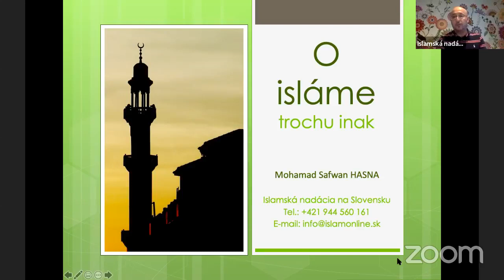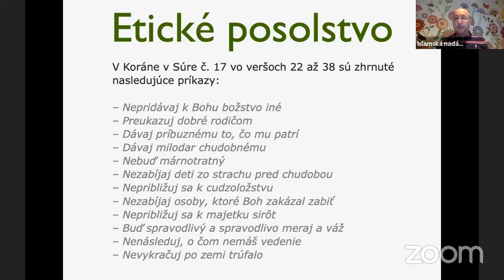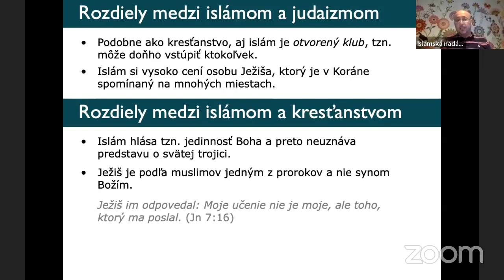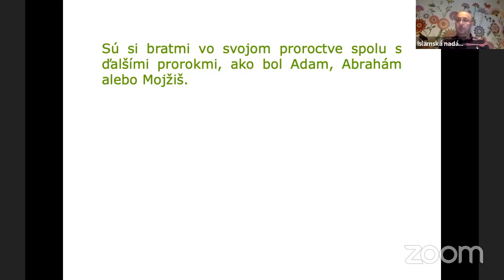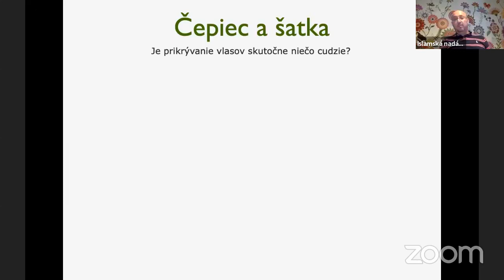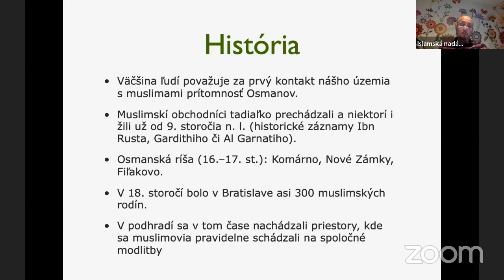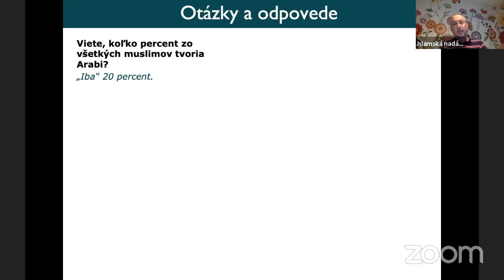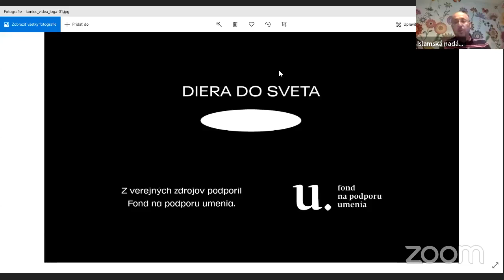Úvod do Islámu: búrame zabehnuté mýty a klišé / prednáška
O isláme už každý počul, ale málokto ho skutočne pozná. Tak, ako neúplné vedia byť útržkovité informácie poskladané z rôznych zdrojov o ktorejľkovek téme, tak sú môžu byť nepresné aj mnohé naše dojmy a predpoklady o isláme. Riešením je vzdelávať sa a pýtať sa. Preto Vám ponúkame možnosť naučiť sa niečo o isláme od človeka na to najviac povolaného, imáma, teda islamského duchovného.

Mohamad Safwan Hasna je riaditeľ Islamskej nadácie na Slovensku. Na Slovensko prišiel kvôli štúdiu začiatkom 90. rokov. V roku 1999 spolu-založil Islamskú nadáciu na Slovensku, ktorá sa venuje reprezentovaniu záujmov moslimskej komunity na Slovensku a budovaniu priateľských vzťahov a porozumenia medzi moslimskou komunitou a slovenskou verejnosťou. V roku 2009 Islamská nadácia zriadila v Bratislave kultúrne centrum Córdoba, ktorého súčasťou je aj moslimská modlitebňa.

Podujatie z verejných zdrojov podporil Fond na podporu umenia.